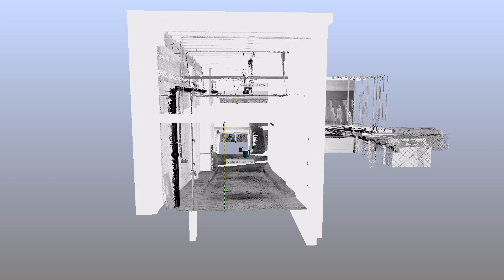Garage 3D scan video with aligned IFC model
Garage 3D scan video including converted IFC model from Tekla
FARO Focus Premium 350
Resolution 1/4
Quality 3x